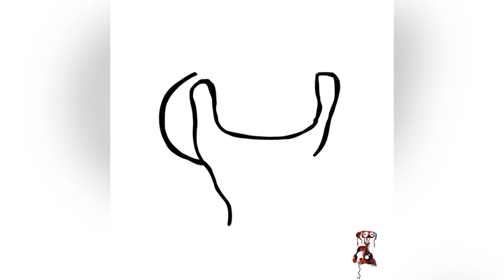BEAR* Atrocity Speedpaint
I am an ATROCITY.

Roblox, Roblox Bear, IbisPaint X